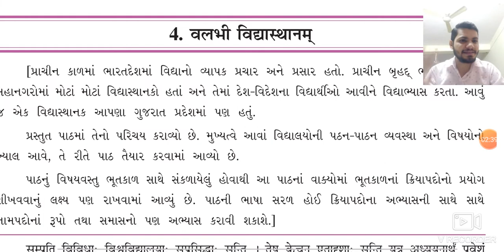શ્રી અમરનાથ વિદ્યા મંદિર ; ધોરણ -9; વિષય - સંસ્કૃત ; પાઠ -4 ; ભાગ -1